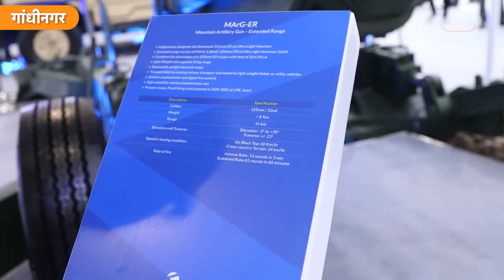Indian Army ATAGS : world की Most Advance TOWED ARTILLERY GUN Howitzer India के पास ।